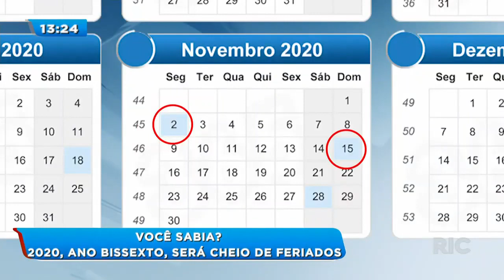Você sabia? 2020, ano bissexto, será cheio de feriados!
Confira mais informações sobre o calendário de 2020, nosso Brasil está cheio de feriados e o melhor, em dias úteis, veja os detalhes!

Veja também:
Homem morre com tiro no olho ao proteger amiga de assalto